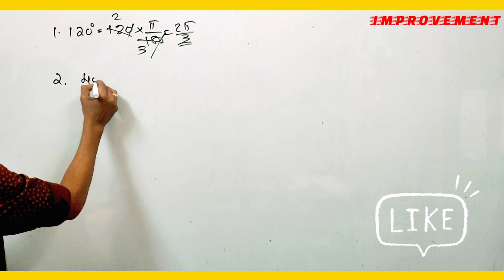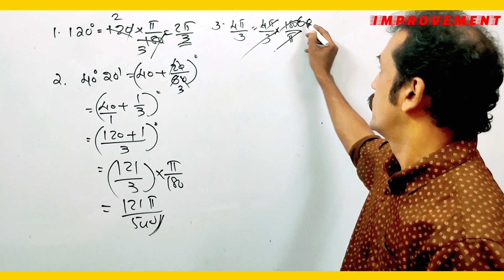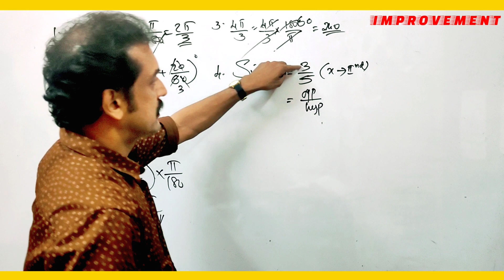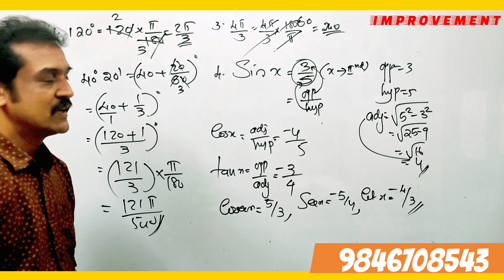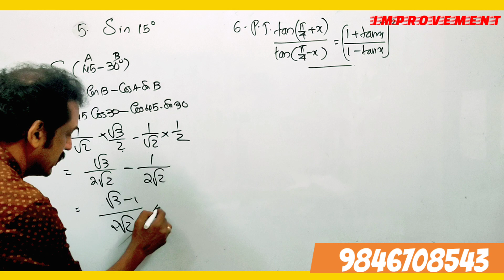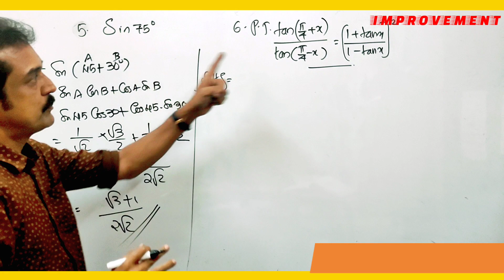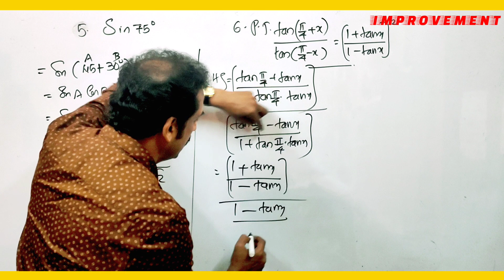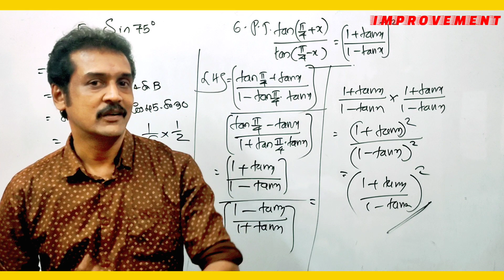plus one maths improvement 2022 focus area | trigonometry | 6 sure questions.-:Subhash sir.